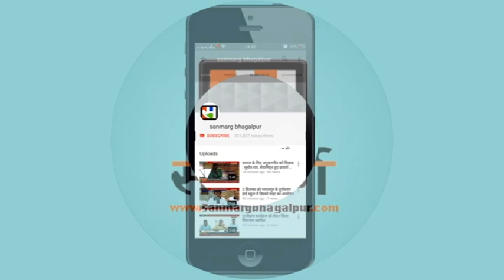बीच सड़क दो भैंसे की लड़ाई में दवा व्यवसाई की गई जान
भागलपुर : विश्वविद्यालय थाना क्षेत्र में साहिबगंज बिंद टोली के समीप दो भैंसे की आपसी लड़ाई के दौरान एक भैंसे का सींग मुँह में लगने से चंपानगर बंगाली टोला निवासी दवा व्यवसायी शंकर चंद्र आचार्य की मौत हो गई। बताया जा रहा है कि बिंद टोली में शाम को दो भैंसे आपस में लड़ रहे थे। इसी दौरान शंकर स्कूटी से घर जा रहा था और भैंसे को लड़ता देख बगल से निकलने लगा। इसी बीच एक भैंसा स्कूटी से टकरा गया और उसकी सींग शंकर के मुंह में फंस गया, जिससे मौके पर ही उसकी मौत हो गई। इधर, घटना की सूचना मिलने पर विश्वविद्यालय थाना पुलिस ने घटनास्थल पर पहुंच कर शव को कब्जे में ले पोस्टमार्टम के लिए जवाहर लाल नेहरू मेडिकल कॉलेज अस्पताल भेज दिया।